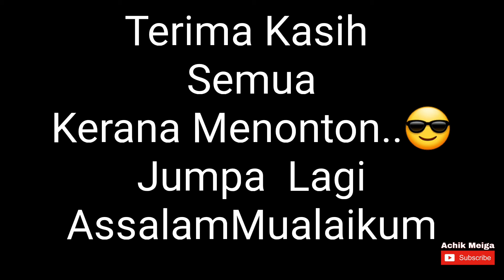Haruan Kutu ep.#9